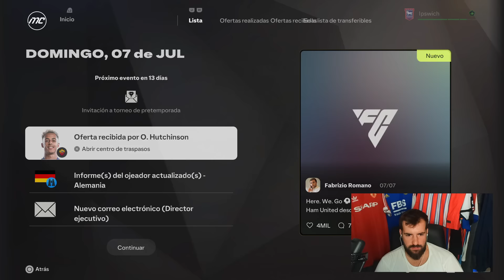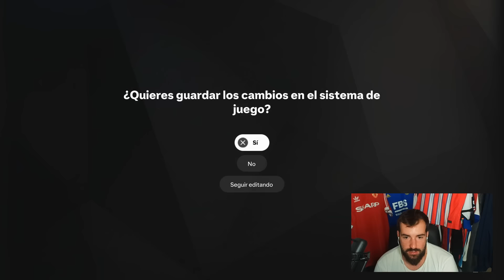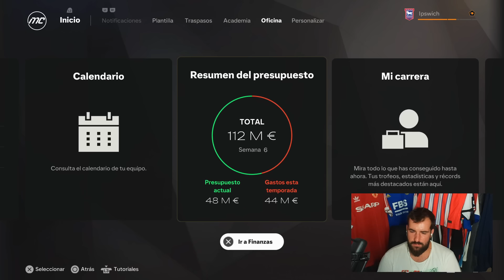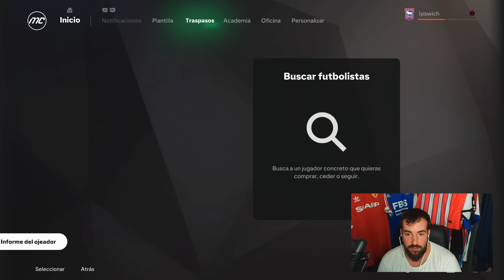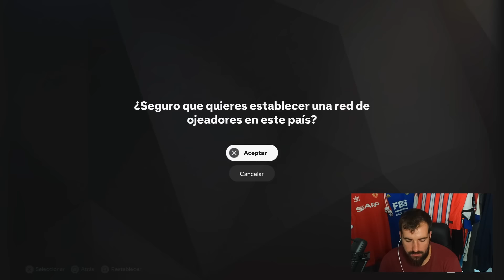Reconstruyendo al PEOR EQUIPO de la Premier en FC25 Ipswich Town Modo Carrera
Volvemos a Modo Carrera esta vez en FC 25!!! Reconstruyendo al peor equipo de la Premier League! Os va a flipar muchisimos señores!